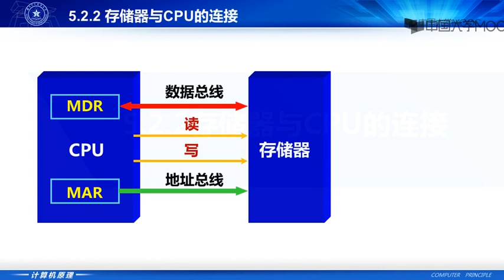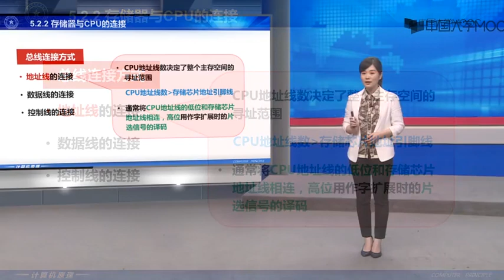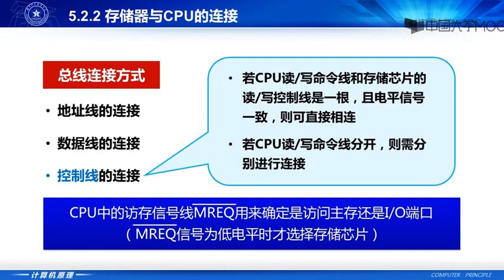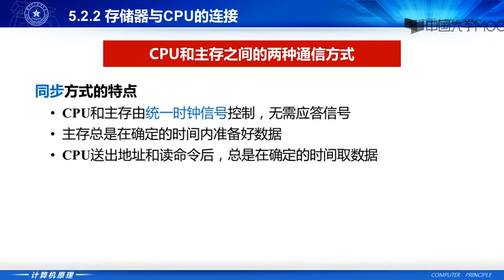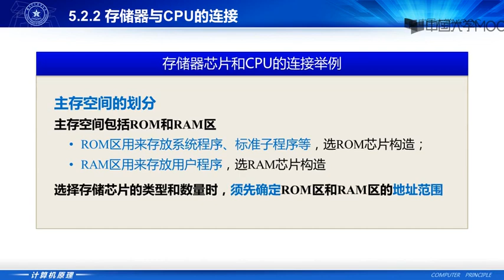计算机原理(98)国防科技大学 5.2.4存储器与CPU的链接